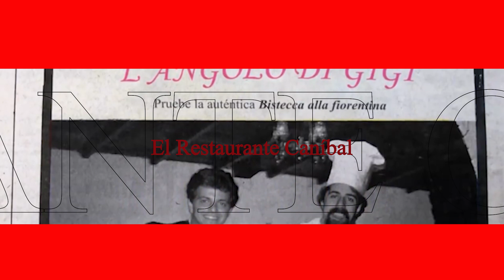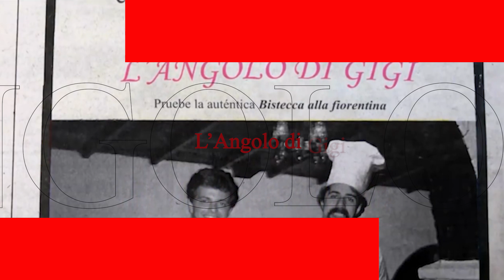El Macabro Mito del RESTAURANTE CANÍBAL | L’Angolo di Gigi | OCTUBRE DE TERROR 2023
Al final de la década de los 80 existió un restaurante muy prestigioso del que nació una historia que se esparció en la cultura popular colombiana como una de las más potentes leyendas, tanto así que a sol de hoy aún no se ha podido desmentir en su totalidad, o aclarar en absoluto el tema de que, en el icónico comercio de comida italiana L’Angolo de Gigi (del chef italiano Gigi Ferruzo) la razón de la particularidad de su sazón gastronómico, se debía a que servía (sin que los comensales lo supieran) carne humana

Spotify: el rito de astaroth